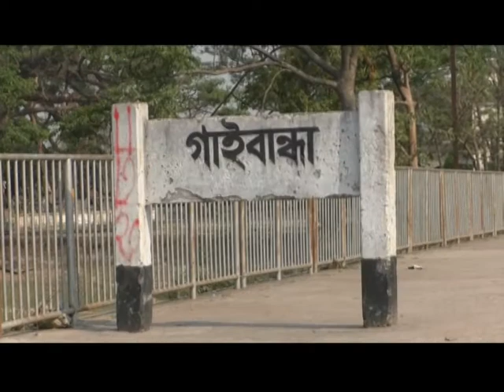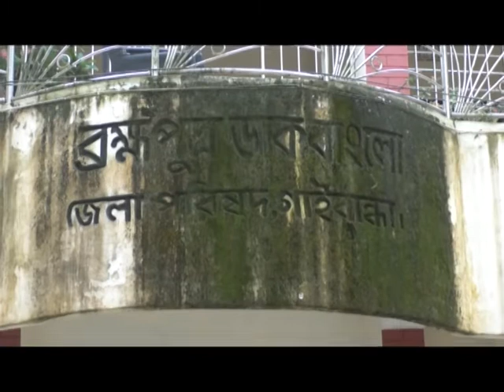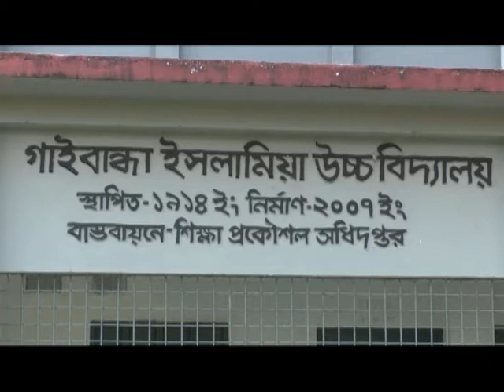JEMON DEKHECHI TARE GAIBHANDA 25 11 2021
গাইবান্ধায় বঙ্গবন্ধুর স্মৃতি